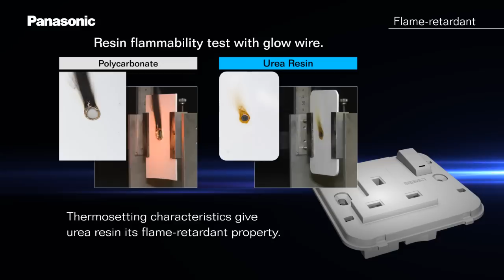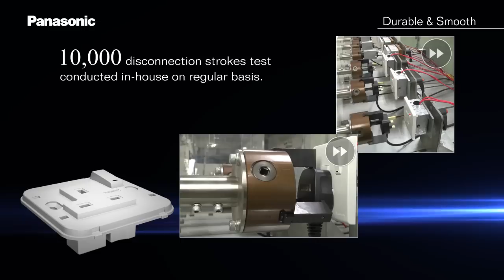Panasonic Wiring Devices - The Secrets Behind Our Quality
Panasonic Wiring Devices are manufactured in the true notion of safety and reliability.